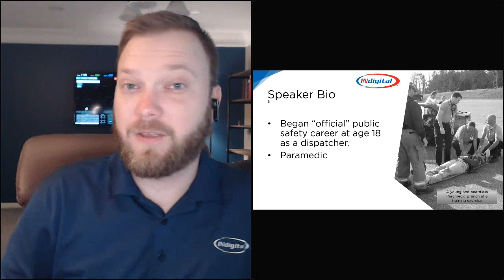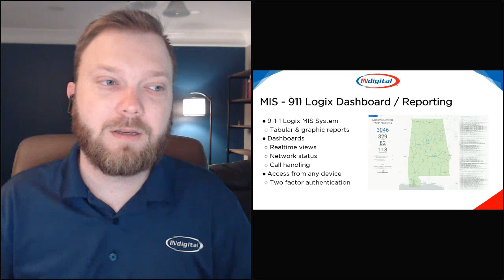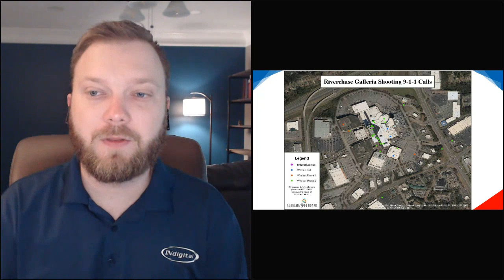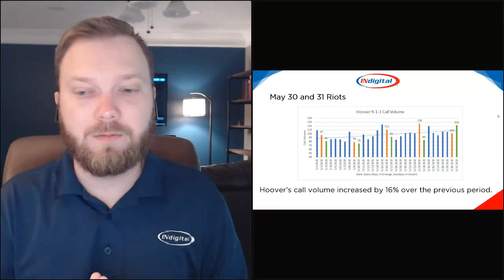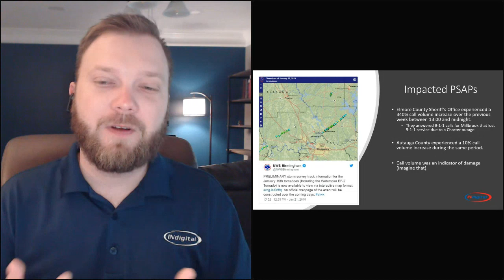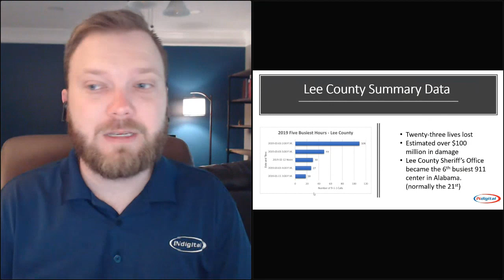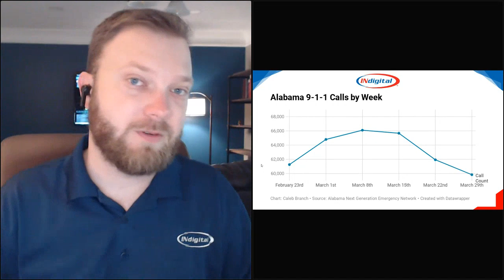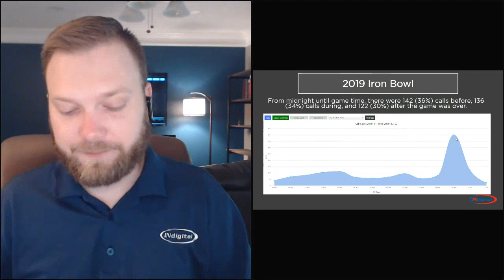Network Analytics & Visibility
We are diving into the value of visual data; it's uses in your PSAP and its implication for the public safety response in both planned and non-planned events. We will explore next generation 911 data aggregation and look at case studies of events where Next-Gen data collection made a difference in response.